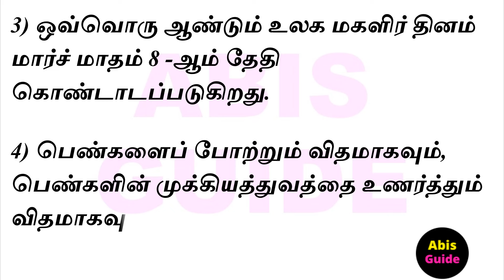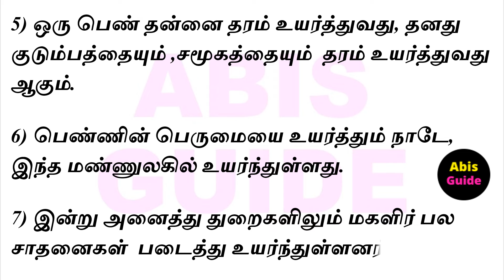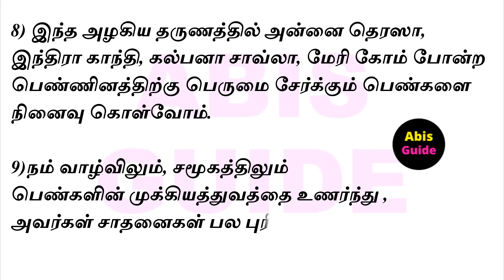மகளிர் தின பேச்சு போட்டி | மகளிர் தினம் பேச்சு | மகளிர் தினம் கட்டுரை | Women's day speech in Tamil